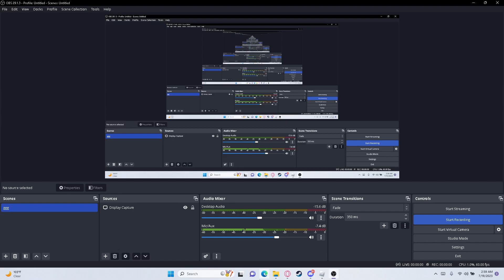Showcasing the new reaper rework in aut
Includes a cool nighttime mode and free cam during the beat down